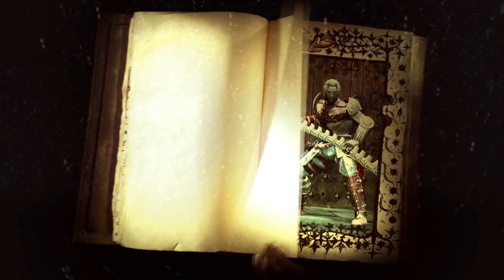Dantes Inferno - Holiday in Hell (X-Mas) Trailer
Worst day of Christmas greetings by the Dantes Inferno Team ;-)

Wir von Game-TV.com wünschen auch allen Usern usw. ein Frohes Fest wir hoffen ihr bleibt uns im nächsten Jahr treu!